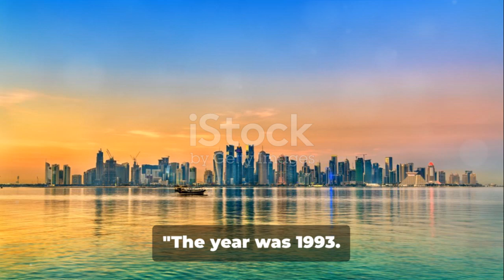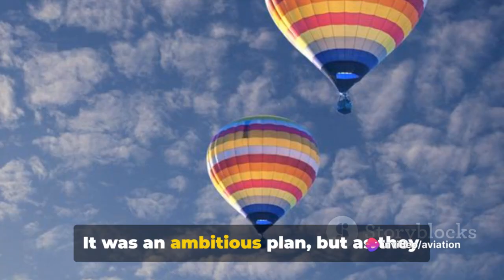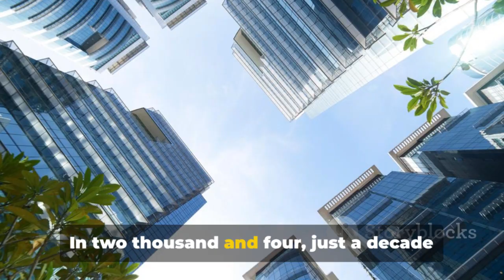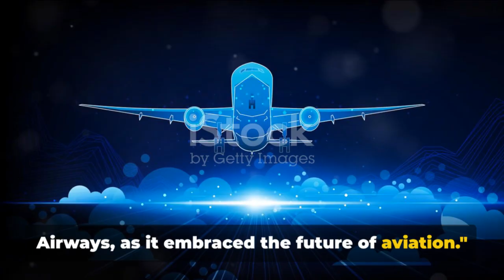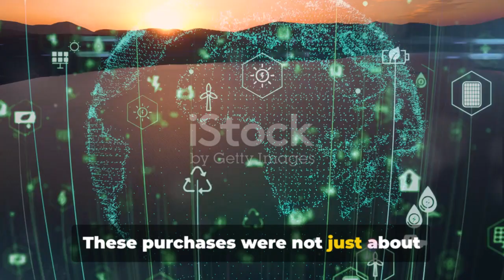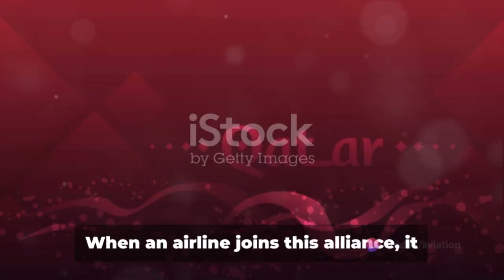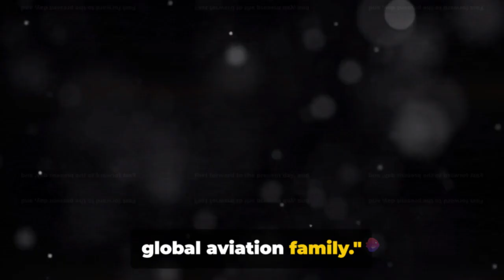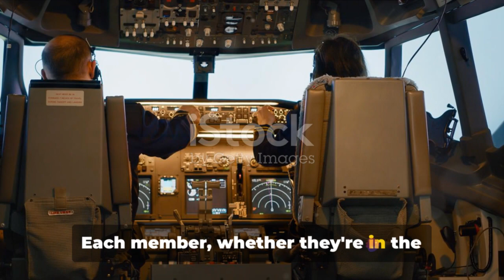Qatar Airways | The Skyward Journey | The Story of Qatar Airways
In this video, we take you on an awe-inspiring journey of Qatar Airways, one of the world's leading airlines. From its humble beginnings to its current global presence, we narrate the incredible story of this iconic airline.

Join us as we delve into the fascinating history of Qatar Airways, exploring how it has evolved over the years to become the award-winning airline that it is today. Discover the determination, innovation, and relentless pursuit of excellence that have shaped this airline's success.

Throughout the video, we showcase exclusive footage, interviews with key figures, and behind-the-scenes access, giving you a unique perspective on Qatar Airways' remarkable growth. From its strategic partnerships and fleet expansions to its unrivaled passenger experience and commitment to sustainability, you'll gain insights into what sets Qatar Airways apart from the rest.

Whether you are an aviation enthusiast, a frequent flyer, or simply interested in the success stories of global brands, this video is a must-watch. So sit back, relax, and immerse yourself in the inspiring journey of Qatar Airways.

Management Studies 📖📚 🌎🌍

Knowledge Blogs

Aviation Shorts🚀✈️

Understanding Aviation Safety: A Comprehensive Guide

OUTLINE:

00:00:00 The Birth of Qatar Airways
00:01:58 Expansion and Growth
00:04:01 A New Era of Modern Aviation
00:06:04 Joining the Oneworld Alliance
00:07:15 Qatar Airways Today